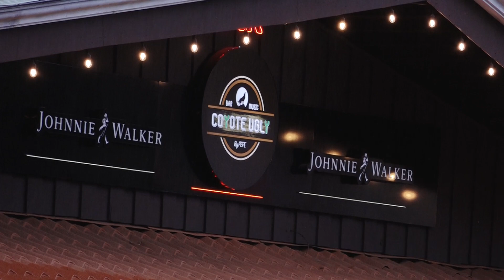Bar Restaurante Coyote By Pepe, en la Ribera de Belén, Heredia Costa Rica